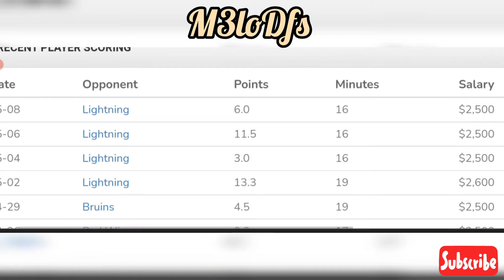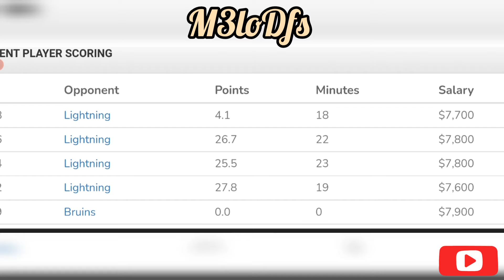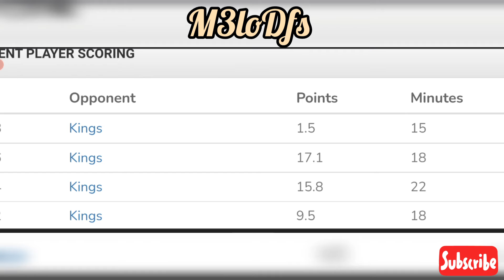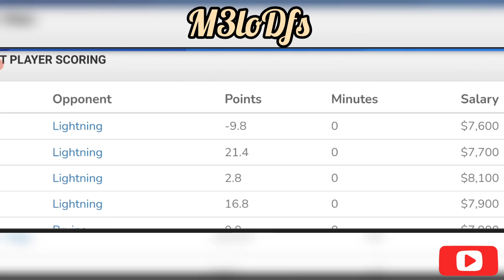NHL DraftKings DFS Picks, FanDuel Picks- 5/10/2022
M3lo's Favorite picks for NHL MAIN SLATE!